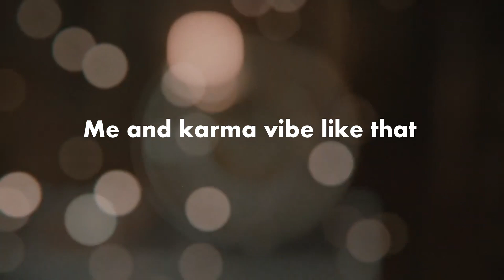Karma - Taylor Swift ft. Ice Spice | Music Video + Lyrics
~This video was made from the official music video of the song, "Karma" by Taylor Swift ft. Ice Spice.

karma taylor swift, karma remix taylor swift, karma ice spice, karma is my boyfriend, karma ft. ice spice, karma lyrics, karma music video, karma taylor swift whatsapp status